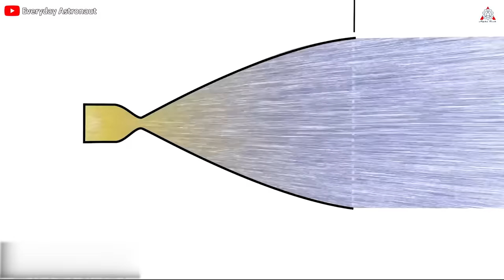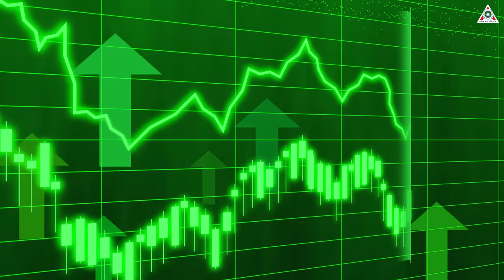How SpaceX's New Starship Engine #3 that will change everything...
Sources of Images and Videos:
The day the Saturn V and the F-1 engine retired was also the day the title "King of engines" was vacated. Honestly, it is difficult to find any engine in the 20th century and the first decade of the 21st century that can be worthy of inheriting that title.
But as SpaceX's Raptor family gets into the race, we seem to feel the glory coming back. From Raptor 1 to Raptor 2, improvements in thrust and design surprised the whole world. Their power has been proven in Starship tests.
But perhaps that was just the first introduction before our true king appeared. That is Raptor 3, a new masterpiece of SpaceX. Although it has not officially been released yet, its powerful debut in testing is already enough to shake up the aerospace industry.
So how powerful is Raptor 3? How will it impact SpaceX and the aerospace industry?